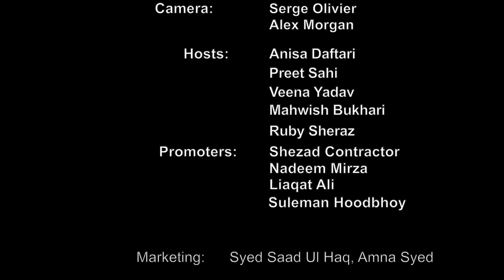Filmstar Nirma exclusive footage | HD |: Dhanak TV USA